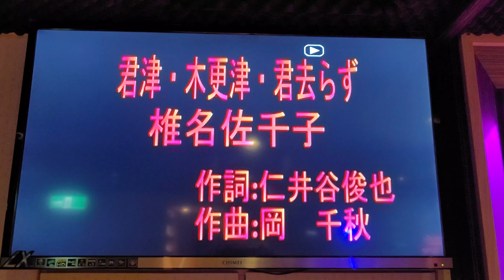黃于珊 君津-木更津-君去らす（岩手卡啦OK）